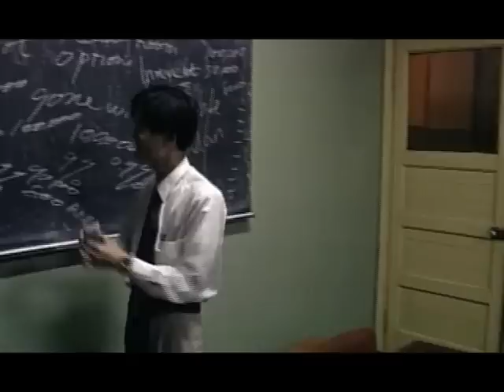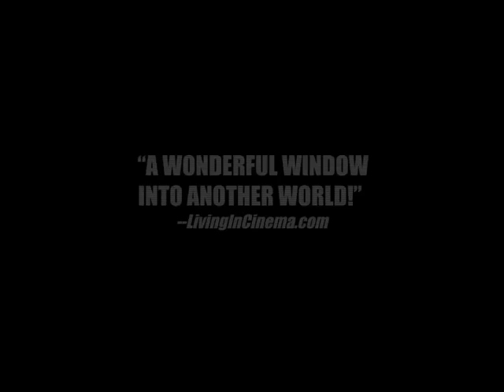CROCODILE IN THE YANGTZE (Trailer) | Seattle Asian American Film Festival 2013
CROCODILE IN THE YANGTZE
Director: Porter Erisman
75 minutes (2012)

An inspiring look at China's first Internet entrepreneur as he grew his company, Alibaba Group, from a small apartment into a global company, challenging - and beating - eBay in China along the way. CROCODILE IN THE YANGTZE explores the era when the internet brought China face-to-face with the West.

Called a "gripping...emotional...real-life version of THE SOCIAL NETWORK," by Inc. Magazine, CROCODILE IN THE YANGTZE was an official selection of the Vancouver International Film Festival, Manhattan Film Festival, and Sonoma International Film Festival.